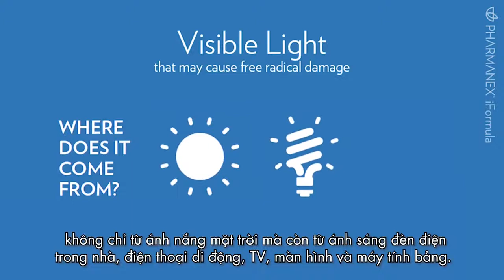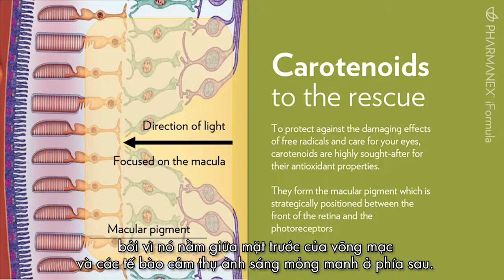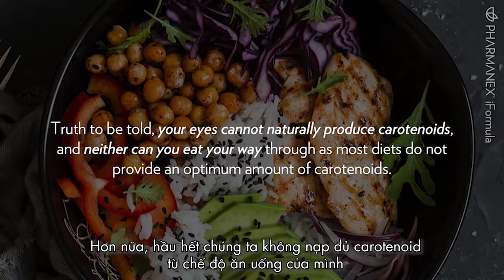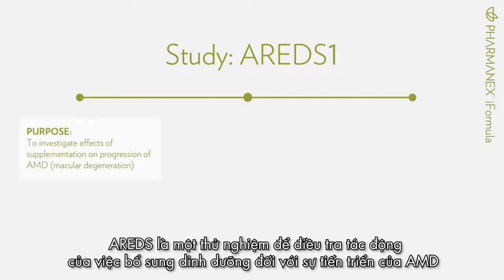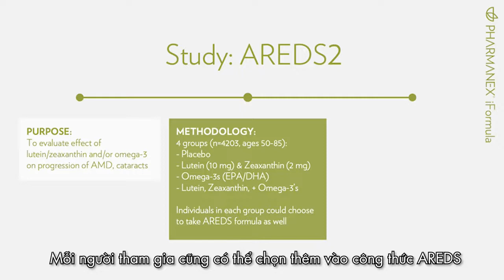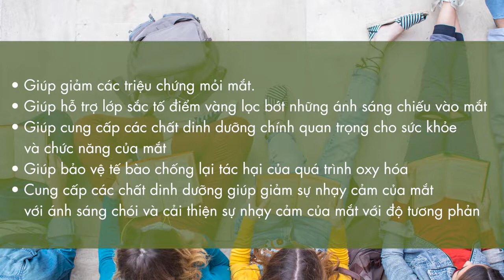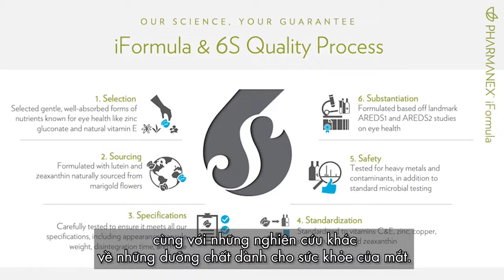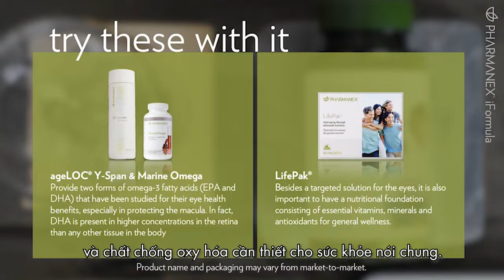Ánh Sáng Xanh Và Hội Chứng Mỏi Mắt Kỹ Thuật Số/Cơ Sở Khoa Học của iFormula/ Tiến sĩ Shelly Hester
Video này mời bạn nghe Tiến sĩ Shelly Hester- nhà khoa học cao cấp của Nu skin toàn cầu chia sẻ về cơ sở khoa học của iFormula
► Hãy để lại bình luận của bạn cho tôi ở dưới hoặc gửi mọi thắc mắc góp ý đến hòm thư: .
► Hãy góp ý, đề xuất ý tưởng để tôi có thể tạo ra nhiều sản phẩm chất lượng hơn nữa.
► © Quý vị đừng reup video từ Trẻ Khỏe Đẹp Tự Nhiên. Hãy chia sẻ và ghi nguồn hoặc tự sáng tạo nên sản phẩm của riêng mình. Xin chân thành cảm ơn!
Nếu bạn thích những video của tôi, có thể Donate mời tôi 1 ly cafe tại đây nhé ♥
Bank: Nguyễn Thanh Hường - 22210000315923 - BIDV- chi nhánh Thanh Xuan